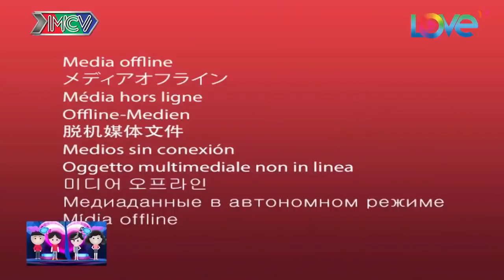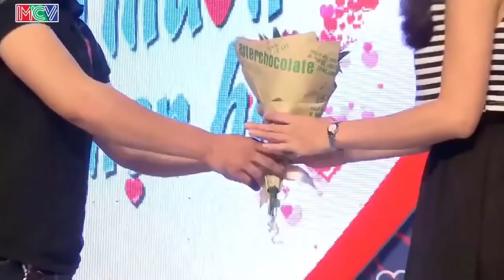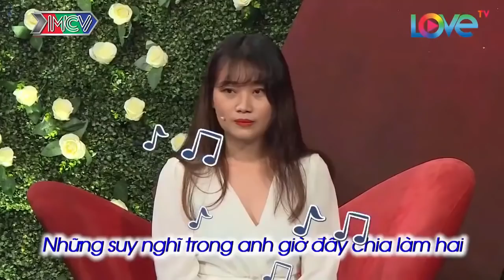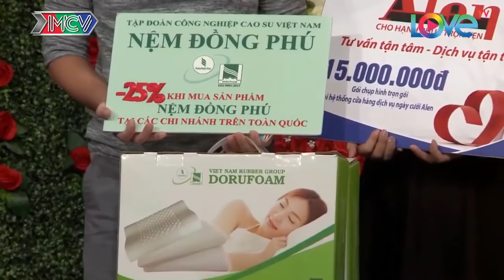Trường Quay Cười Bể Bụng Với Cô Nàng Tìm Bạn Trai Phải Có Chất MEN Mới Yêu Nhưng Chàng Lại 3 Chấm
69 Cách Yêu là trang cập nhật những chương trình hẹn hò, ghép đôi, mai mối hot nhất hiện nay BẠN MUỐN HẸN HÒ, HẸN ĂN TRƯA, VỢ CHỒNG SON, YÊU LÀ CƯỚI, MAI MỐI CÙNG NGƯỜI LẠ